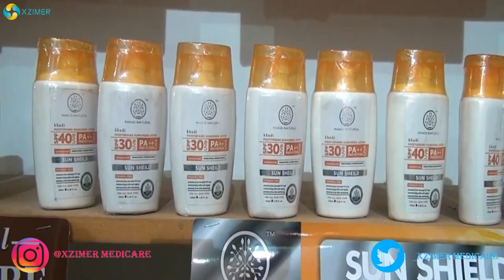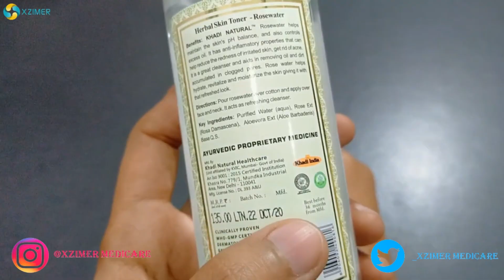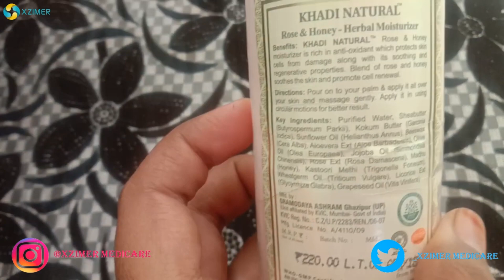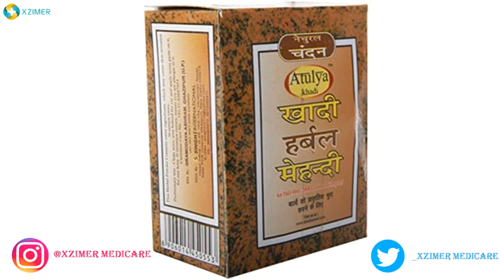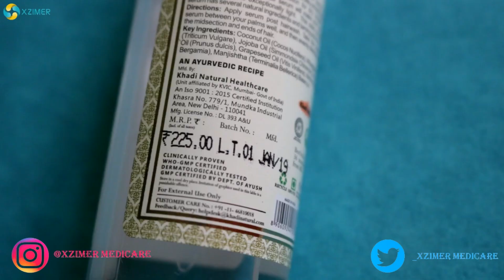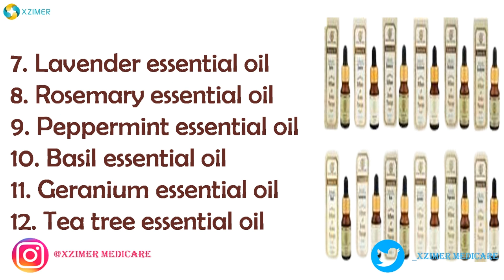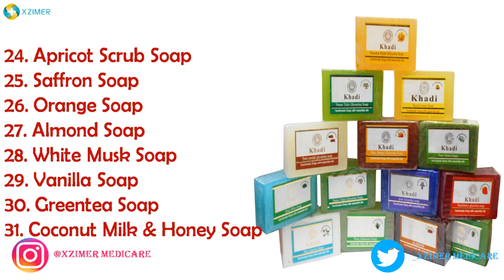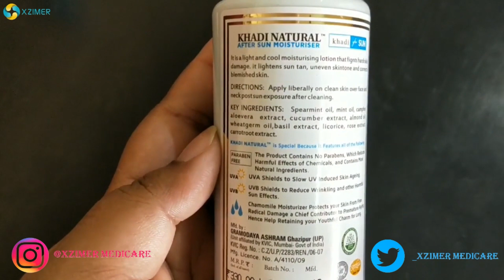Khadi Naturals Pick or Kick Series | खादी नेचुरल्स के कौन से प्रोडक्ट्स नहीं खरीदने चाहिए? | Xzimer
Xzimer ke is video aap janyenge ki ke kon se product kare pick & kick
XM Amazon Store Id
Khadi Naturals products purchase links👇

Organic Amla Powder

Khadi Naturals Pure Amla Hair Oil

Khadi Naturals Jasmine & Green Tea Herbal Foot Crack Cream
Khadi Naturals Protein Hair Cream

Khadi Naturals Almond & Kokum Body Butter
Khadi Naturals Chocolate & Honey Body Butter

Khadi Naturals Olive Oil.

Khadi Naturals Bath Oil
Khadi Naturals Slimming Oil

Khadi Naturals Pure Essential Oil
Jasmine
Sandalwood
Rose
Eucalyptus
Lemongrass
Jojoba
Lavender
Rosemary
Peppermint
Basil
Geranium
Teatree

Khadi Naturals Herbal Orange
 Khadi NaturalsLemongrass Hair Conditioner
Khadi Naturals Greentea & Aloevera Hair Conditioner
Khadi Naturals Shikakai & Honey Hair Conditioner
Khadi Naturals Herbal Orange Lemongrass Hair Conditioner

Khadi Naturals Green Tea & Mint Body wash
Khadi Naturals Sunscreen Moisturising Lotion

Khadi Naturals Lavender & Basil Bath Salt
Khadi Naturals Rose & Geranium With Rose Petals Bath Salt

Khadi Naturals Hand Sanitizer
Khadi Naturals Aloe Vera & Lemon Gel 70% Alcohol (FTC)
Khadi Naturals Moisturising Sandalwood Handwash
Khadi Naturals Anti Germ Rose Handwash

Khadi Natural Fruit and Vegetable Wash
Khadi Natural Germ Kill/ Disinfectant Spray